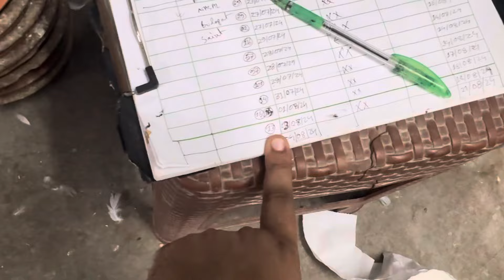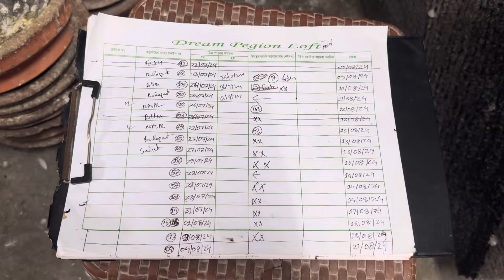নিজেকে অপরাধী মনে হচ্ছে